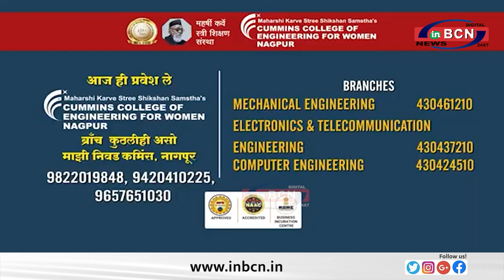उद्धव ठाकरे ने कहा था की उन्हें बजट के विषय में नहीं समझता - देवेंद्र फडणवीस ... INBCN NEWS